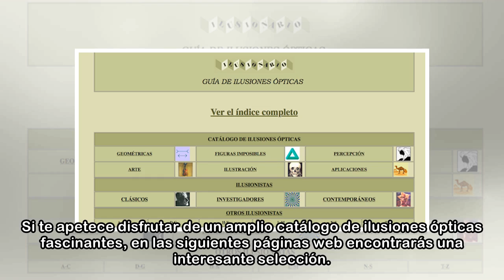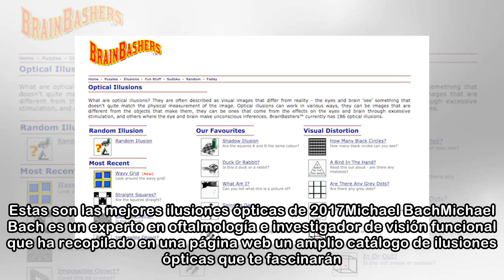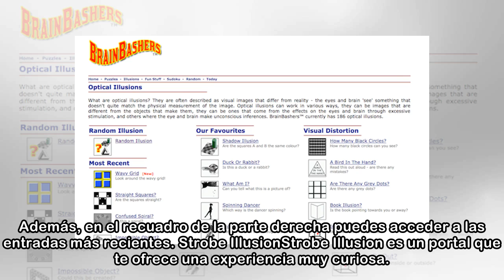Las mejores páginas web de ilusiones ópticas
Si eres fan de los engaños visuales y te gustaría saber dónde puedes encontrar muchos ejemplos, toma nota porque en este artículo te vamos a mostrar las mejores páginas web de ilusiones ópticas. Las i...